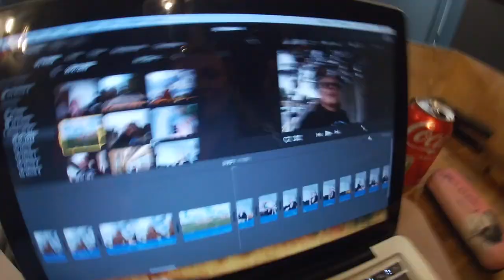born to be in the sun, forced to work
happy sunday!!! so happy to see you here :)))
my week was full of work decision but i hope you enjoy it! can't wait to upload more ^.^

ilyyyyy!xxxxxxx
tini